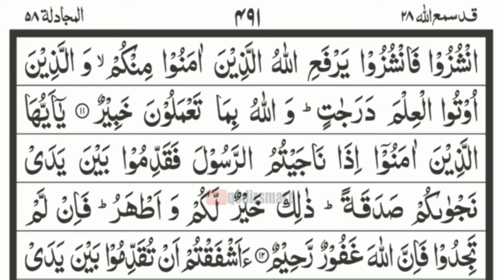SURAT AL-MUJADALAH AYAT 1-10 TARTIL METODE UMMI | MUROTTAL JUZ 28 | HD WITH ARABIC TEXT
SURAT AL-MUJADALAH AYAT 1-10 TARTIL METODE UMMI | MUROTTAL JUZ 28 BY ABDUL QODIR | HD WITH ARABIC TEXT |
Surah Al-Mujadilah (Arab: المجادلة, "Wanita Yang Mengajukan Gugatan") adalah surah ke-58 dalam al-Qur'an. Surah ini tergolong surah Madaniyah dan terdiri atas 22 ayat.
☀️Menerima jasa Untuk bimbingan Kelas Alquran via online silakan menghubungi kontak person berikut
Ahlan wasahlan bihudlurikum Al-Qur'an lovers,
Thank you very much for the entire Qur'any Generation who has always supported the  @qodirsmart , Give LIKE, COMMENT and SHARE because it will increase our enthusiasm to continue to work and share for all of you. May we always be given long life health, can istiqomah learn the Qur'an, ground the Qur'an and get the intercession of the Qur'an, barokallah. amen.
Thank you very much.
With Ummi | Building Quranic Generation
Ummi Method | Easy, Fun & Heart touching
Hopefully Helpful, Greetings Quranic Friends